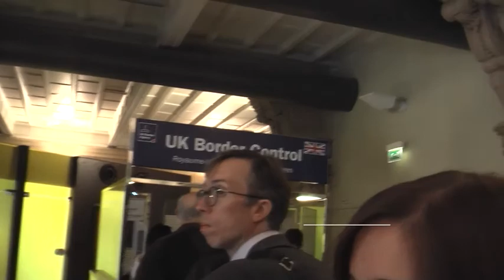Harp and Flute Concerto 1 Mov. 2: Eurostar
The harp and the flute sound deep in our heart after a long history even at modern times when we have samplers, synthesizers, and electro music.  My music composition featuring a harp, a flute, horns, strings, timpani. Do you like this?

This video was taken on a Eurostar from Paris to London. In the last scene you will see a large statue of a man and a woman hugging each other in St. Pancras station which seems to symbolize the link of the two cities. Enjoy it.